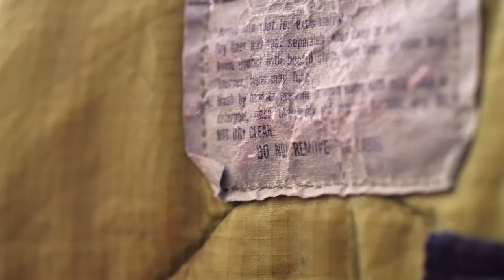[INTERVIEW] - gaijin paris ✘ Urbaine Paris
L’Urbaine te présente Gaijin Paris, un concept innovant, moderne, de vintage japonais venu tout droit de Tokyo, apporté à Paris par Chahine et Thomas, les fondateurs.
Une interview amusante qui retrace leur parcours et l’origine de Gaijin.